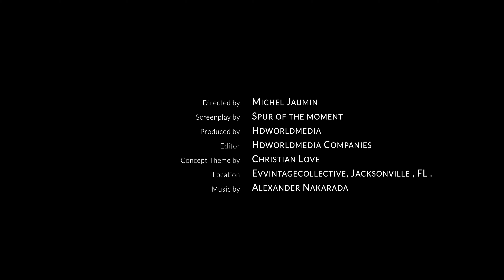" Vintage Reverie " By HDworldmedia Companies production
Step into the enchanting world of "Vintage Reverie," a mesmerizing short film set in the quiet of night. Our story begins as a talented woman actress takes center stage, portraying a character who discovers the hidden treasures of a quaint vintage collective store.

Under the soft glow of streetlights, our protagonist finds herself drawn to the inviting illumination of the vintage collective store. With curiosity in her eyes, she approaches the window, her reflection dancing with the captivating items displayed within. Each piece tells a story of its own, inviting the viewer to imagine the history and memories they hold.

The anticipation builds as people inside the store move about, their silhouettes flickering like ghosts of the past. The actress, embodying her character's wonder and intrigue, pushes the creaking door open and steps into the enchanting world beyond.

"Vintage Reverie" is a visual feast that explores the magic of vintage collectibles, the allure of nostalgia, and the power of storytelling through the eyes of a talented actress. Join us on this cinematic journey as we venture into the heart of the vintage collective store, where the night conceals the past, and the lines between reality and imagination blur.

Experience the charm, mystery, and nostalgia of "Vintage Reverie" – a short film that captures the essence of a moment, an evening shrouded in darkness, and a world where every item has a story to tell.